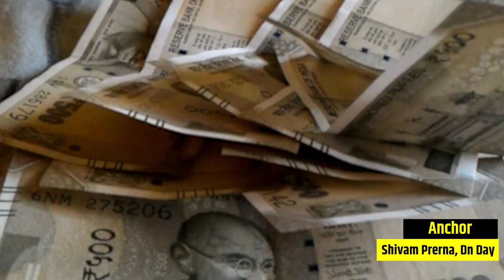आखिर क्यों चर्चा होने लगी की राबड़ी की तरह राजश्री बनेगी बिहार की सीएम ।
क्या बिहार में दोहराई जाएगी पुरानी राजनीति ? आखिर क्यों चर्चा होने लगी की राबड़ी की तरह राजश्री बनेगी बिहार की सीएम ।